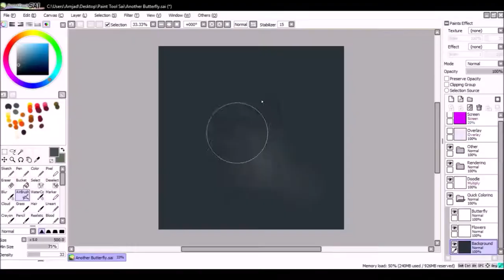Another Butterfly (Realistic Study) [Speedpaint]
Programs:
OBS